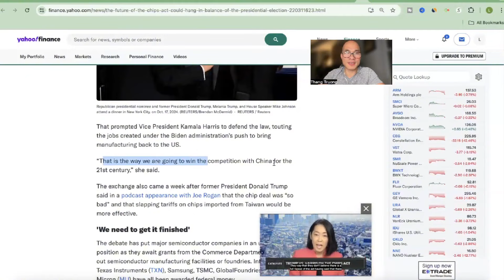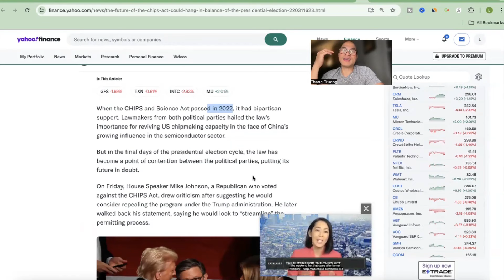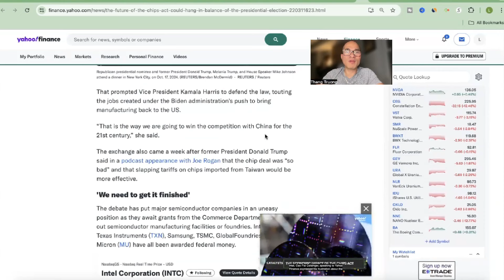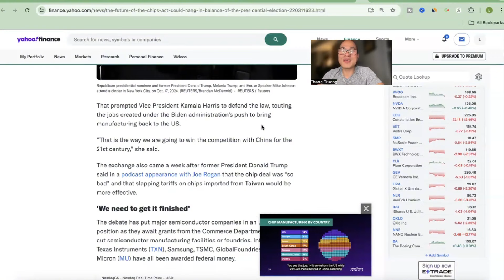Trump sẽ bỏ luật chips acts? Nước mĩ mất độc quyền A.I?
Trump cân nhắc việc bỏ luật Chips Act nếu đắc cử? – động thái này có thể làm lung lay vị thế độc quyền của Mỹ trong ngành công nghệ AI? Trong video này, chúng ta sẽ tìm hiểu lý do đằng sau quyết định tiềm năng này và những hậu quả có thể xảy ra với sự thống trị công nghệ của Mỹ. Liệu việc bãi bỏ luật này sẽ mở đường cho các đối thủ cạnh tranh toàn cầu, hay Mỹ sẽ tìm ra lối đi mới để bảo vệ vị trí dẫn đầu? Hãy cùng khám phá sâu hơn để hiểu rõ những tác động rộng lớn và ý nghĩa chiến lược của quyết định này.